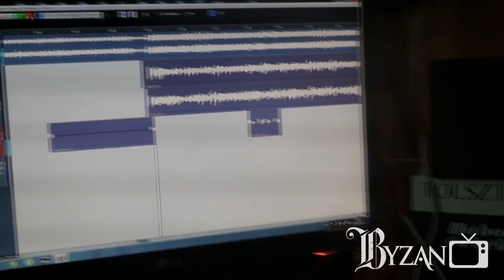ByzanTV 3.RÉSZ - ODYSSEY, első nagylemez [STUDIO VLOG]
Az ODYSSEY névre keresztelt első nagylemezünk az Edge Records szárnyai alatt fog napvilágot látni 2019 márciusában.
Egy kis betekintést nyerhettek a munkálatokba.